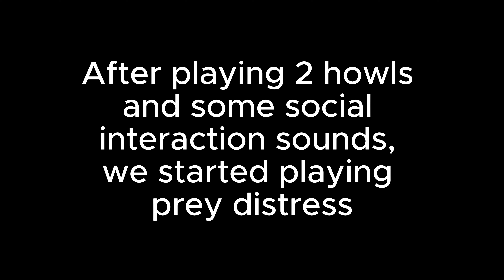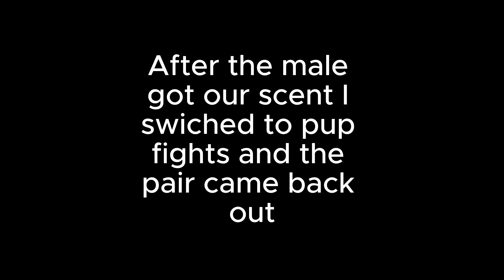Old female Coyote Down!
Female Coyote killed around 8 in the morning with the RAP .204

Sorry for the bad editing and filming. We are not professionals by any means.